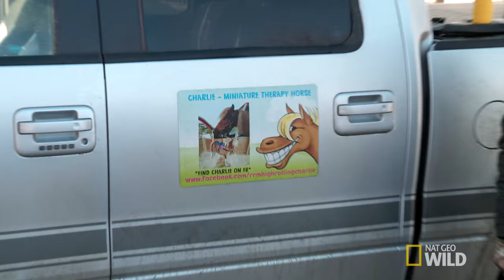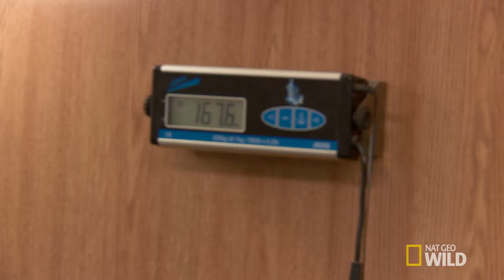Tiny Therapy Horse - Client Tales | The Incredible Dr. Pol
A heartwarming peek into the life of Charlie, a miniature therapy horse.